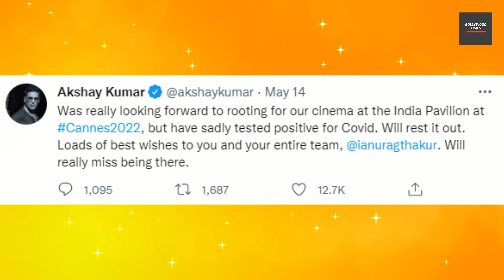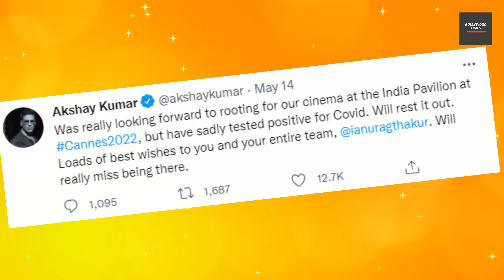Sad News : Akshay Kumar Admitted Hospital In Critical Condition For covid 19 Positive